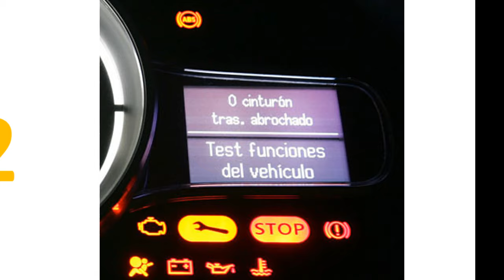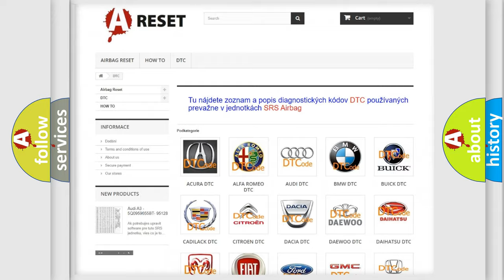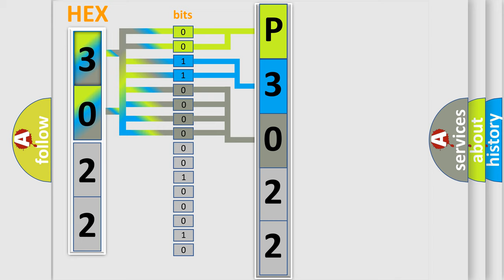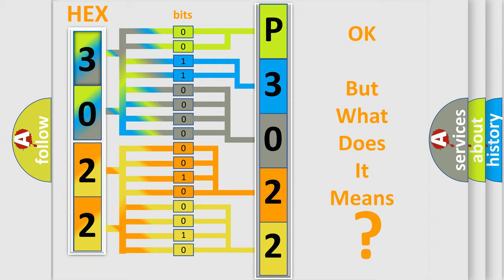DTC Nissan P3022-123 Short Explanation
Contents:
0:21 Basic DTC analysis according to OBD2 protocol standard.
1:48 Insight into programming
2:58 A diagnostically understandable description of the Diagnostic Trouble Code
3:05 Basic error definition

Make
Nissan
Code
P3022 123
Definition
Sliding Door Ignition Start Switch Short High
Description
Ignition Start Switch Short High
Cause
Circuit shorted